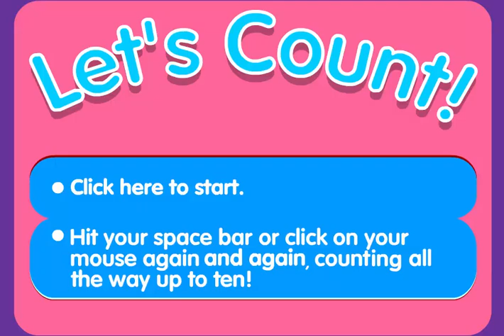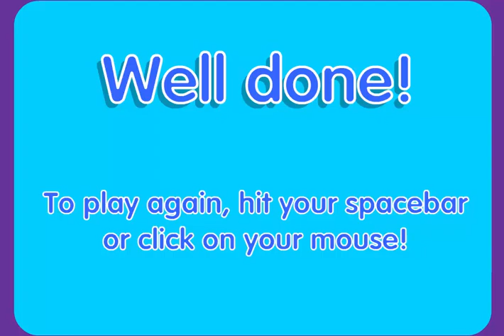The Teletubbies Let's Count Dance With The Teletubbies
Learning number with teletubbies